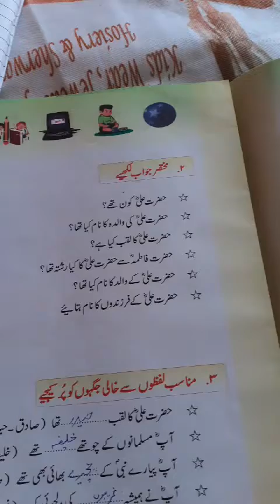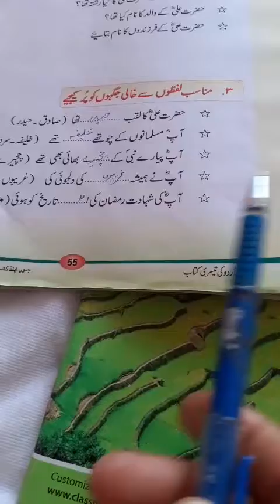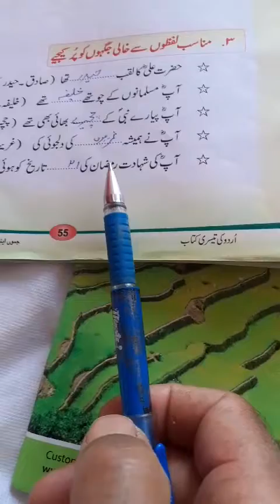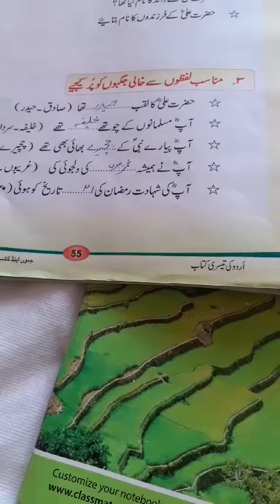Class 3rd sub urdu topic exercise work